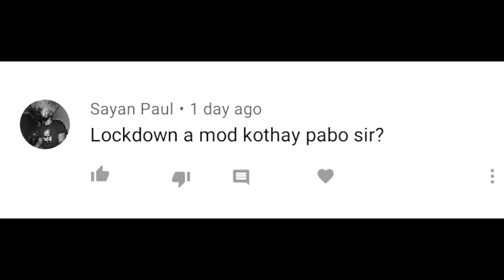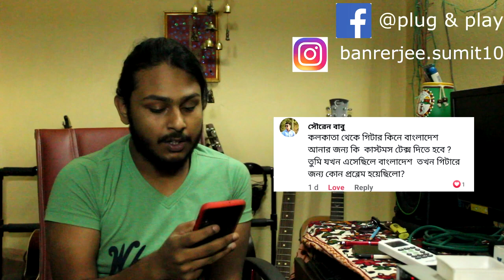Ask plug & play |Episode-3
For more guitar lessons, see my other free tutorials.

The more you practice, the more you will improve.